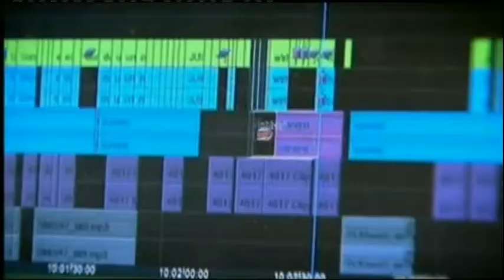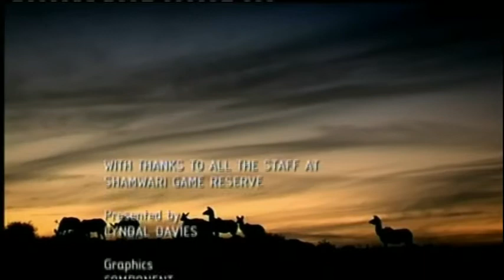Unearthed Film School Wild: Ep5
How to become a wildlife film maker! Animal Planet invited amateur wildlife filmmakers from around the world to apply for a once-in-a-lifetime chance to take part in an intensive filmmaking course with experts Andrew Barron and Lyndal Davies. This unique television project follows six contestants  hailing from Australia, Denmark, India, Mexico, Singapore and the UK as they embark on a demanding training course at the award-winning Shamwari Game Reserve in South Africa, where they learn the essential skills and realities of creating a natural history documentary and live their wildest dreams!